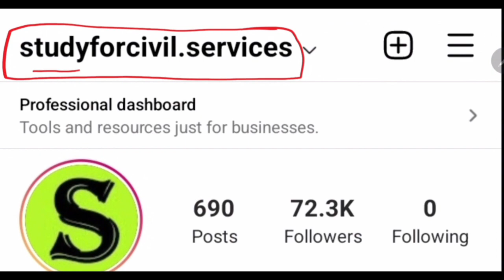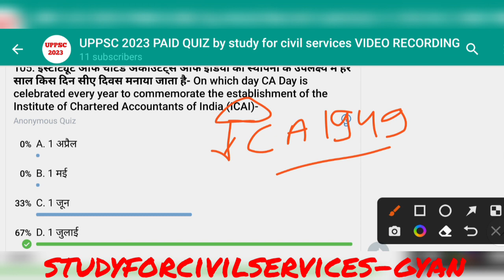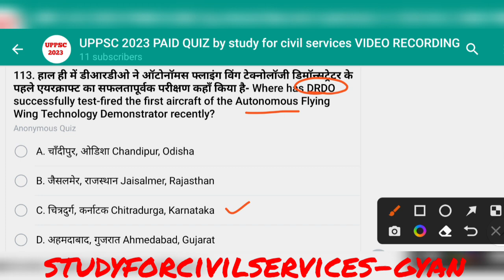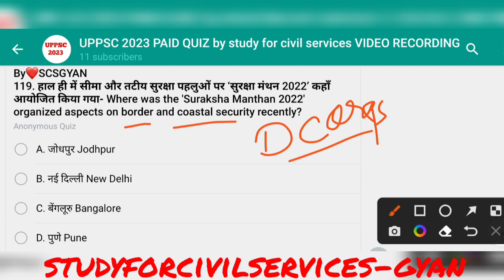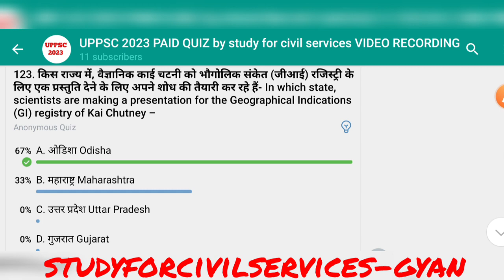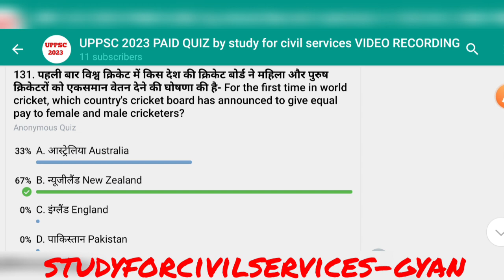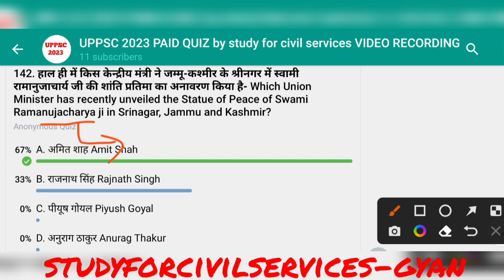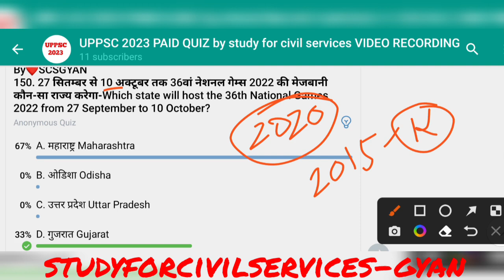uppsc 2023 daily paid quiz 3 uppcs ki taiyari top 50 mcq questions up pcs ro beo pre preparation